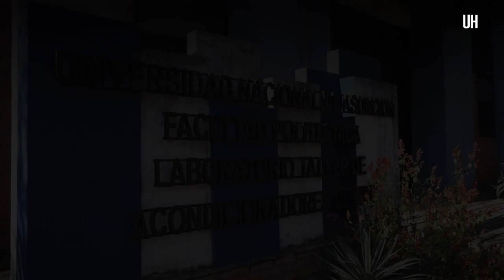El Arasunu II abre el camino para llegar al espacio desde Paraguay - ÚH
Un equipo de jóvenes científicos de la Facultad Politécnica de la Universidad Nacional de Asunción (FP-UNA) se destaca en el país por el diseño y fabricación de cohetes, elaborados con una alta complejidad técnica.

Su último proyecto, el Arasunu 2, obtuvo el pasado mes de agosto el Premio de Ingeniería por Excelencia Técnica, con el cohete Arasunu II en el Latin American Space Challenge 2022, llevado a cabo en Tatuí, São Paulo, Brasil.

El proyecto estuvo a cargo de miembros del Club Aeroespacial de la FP-UNA, quienes no se conformaron con cumplir con los requerimientos mínimos de la competencia y fueron más allá, dotando al Arasunu de mayor complejidad técnica y utilizando materiales innovadores.